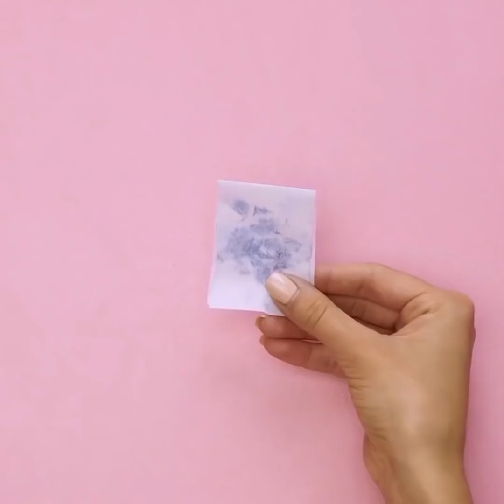28 BRILLANTI TRUCCHI DI BELLEZZA CHE FUNZIONANO REALMENTE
TRUCCHI DI BELLEZZA PER LE EMERGENZE

Dai un'occhiata a una collezione di trucchi di bellezza per le emergenze che funzionano davvero. Imparerai cosa fare se hai finito un prodotto di bellezza così importante come il detergente per il viso, come fare un eyeliner a casa se non hai il tempo di andare al negozio e come realizzare degli splendidi riccioli in 5 minuti! Guarda questo video che cambierà la tua vita e la tua routine di bellezza!
Se hai bisogno di un aspetto sbalorditivo al mattino ma le occhiaie sono enormi dopo una notte insonne, prova questa ricetta che è stata usata dalle nostre madri e nonne - immergi due bustine di tè in acqua calda e metti una bustina di tè su ciascun occhio per un paio di minuti.
Prepara degli oli essenziali a casa per stimolare la crescita di capelli, sopracciglia e ciglia. Inoltre, gli oli essenziali aiutano i tuoi capelli a sembrare lucidi e sani, soprattutto se hai i capelli secchi. Gli oli fatti in casa non ti costeranno nulla e gli ingredienti più popolari oli di ricino, avocado e cocco.
Se hai un detergente viso, sostituirlo con olio d'oliva! Amerai il risultato! Prova a fare un eyeliner a casa: mescola carbone attivo con olio di cocco.
Non comprare costosi scrub che sono pieni di sostanze chimiche, prova la nostra ricetta. Mescola il miele, lo zucchero e l'olio d'oliva. Massaggia delicatamente le tue labbra. Se il tuo mascara è troppo secco, aggiungi qualche goccia di soluzione per lenti.
Scopri un rimedio per rimuovere i talloni screpolati e ottenere bellissimi piedi senza alcuno sforzo. Taglia il limone a metà, spremi il succo dalla buccia e applica sulla zona interessata. Metti un paio di calzini e vai a letto. Le bucce di limone hanno bisogno di diverse ore per fare il loro lavoro.

Segnalibri:
00:09 Oli essenziali per la crescita dei capelli
01:02 Suggerimenti per un trucco rapido
01:19 Riccioli carini
04:08 Eyeliner fatto in casa
05:52 Acconciature per capelli lunghi